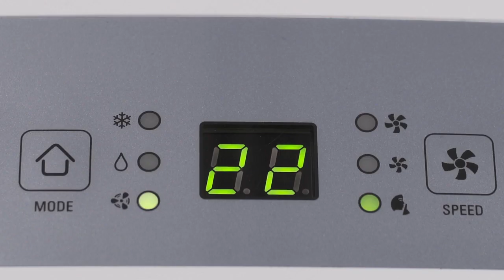Aire acondicionado portátil Intense Cool 3 en 1 de Rowenta | Presentación de producto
Frío intenso, diseño ultracompacto. El aire acondicionado portátil Intense Cool 3 en 1 de Rowenta logra un equilibrio perfecto entre comodidad y practicidad, con una gran potencia de enfriamiento en una estructura ultracompacta. ⚫ Más info